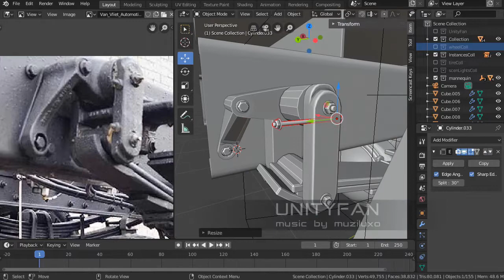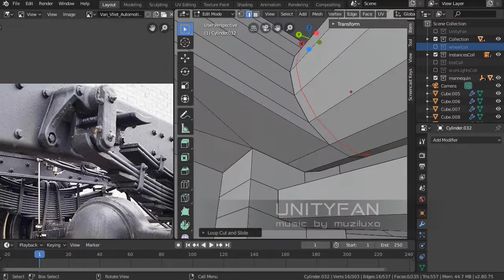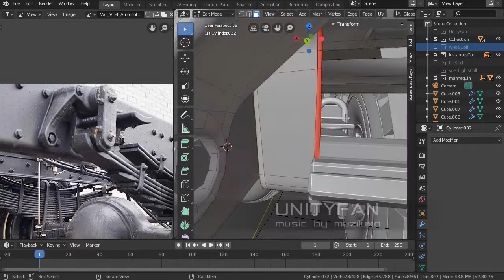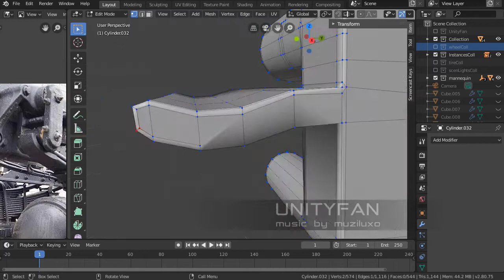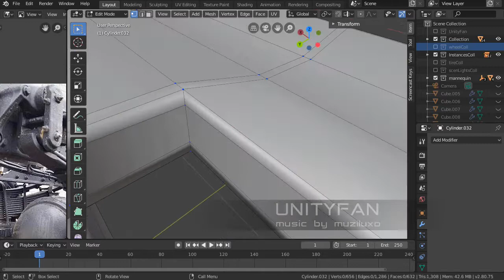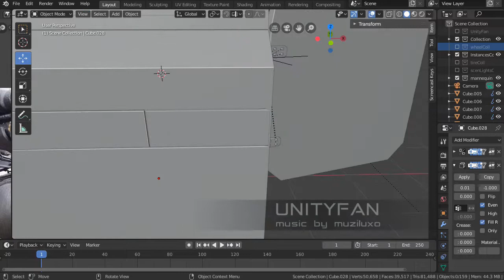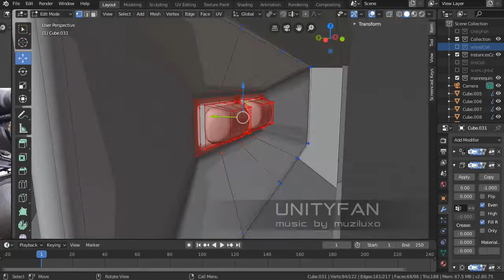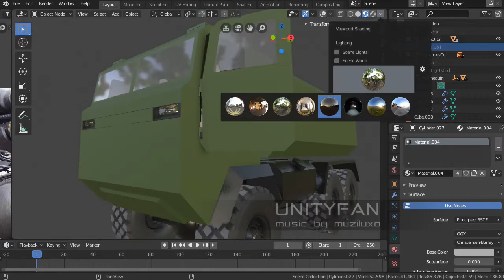#124 modeling truck in blender - ep 07 - 4x timelapse